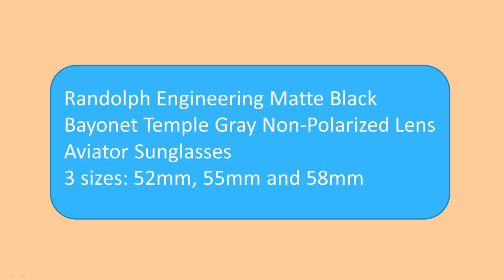Randolph Aviator Matte Black Frame Bayonet Temple Gray Non Polarized Lens Aviator Sungasses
- Since 1972 Randolph Engineering has been manufacturing Made in America Aviator Sunglasses. In this video we feature the Matte Black Frame, Bayonet Temple, Gray Non-Polarized Lens Aviator Sunglasses. In 1982 Randolph Engineering won the U.S. DoD contract to supply aviator sunglasses to U.S. military pilots. Today you can get those very same Randolph Engineering Aviator Sunglasses that exceed the U.S. DoD Mil-Spec 25948J specifications. Featured in this video are the Matte Black Frame Bayonet Temple Gray Non-Polarized Lens Randolph Aviator Sunglasses.